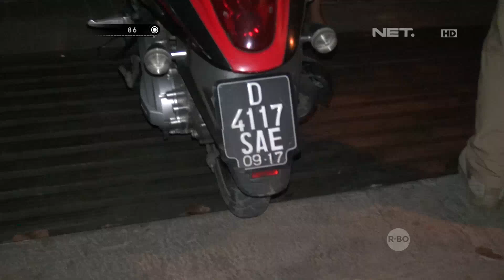Beralasan Cuma Makan Sate Ternyata Sekumpulan Pemuda Ini Mabuk - 86